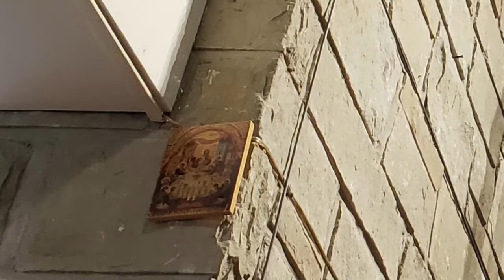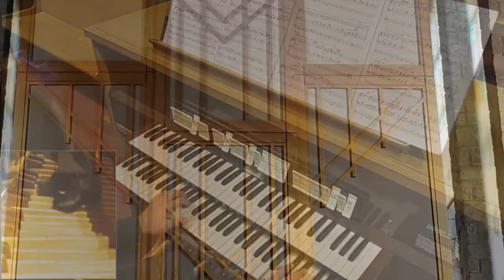Introduction and March from 'Battle of Britain Suite' by William Walton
Played by Andy Elmhirst on the 1960 Casavant Organ at St. Christopher's Anglican Church, Burlington, ON.  Originally presented as part of a virtual organ recital premiered on November 8th, 2020.